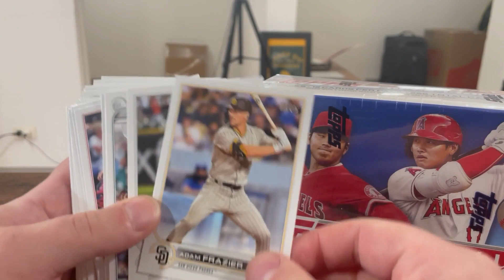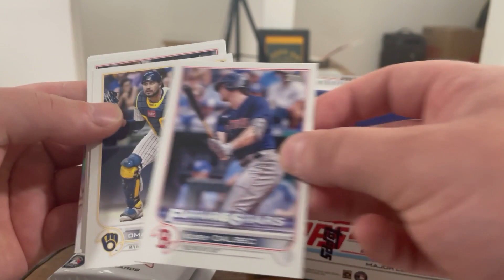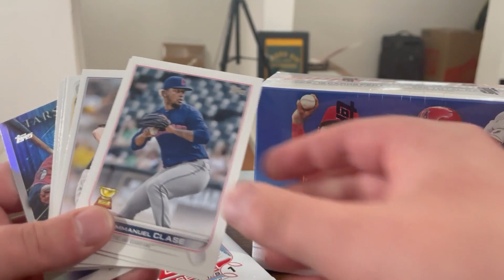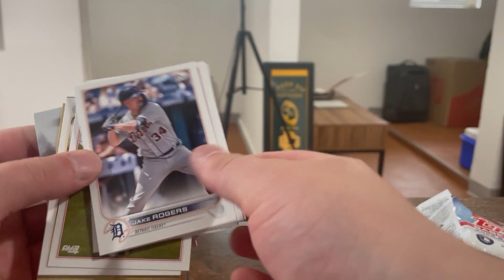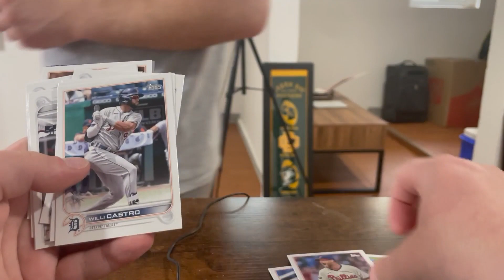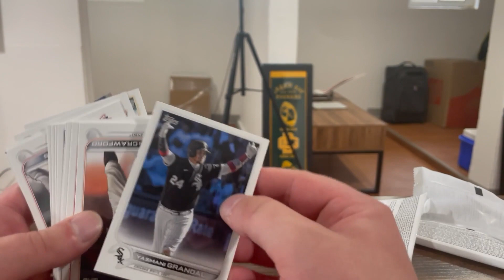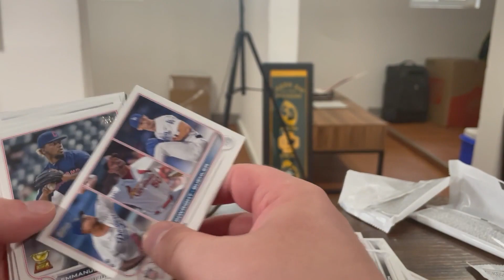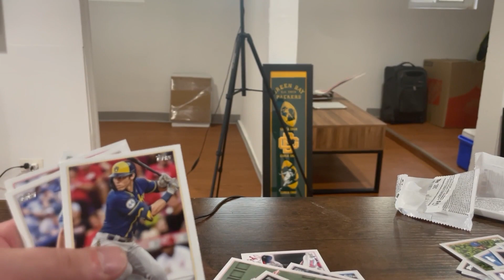SCUBs E15 P13 Nick's Topps Baseball 2022 Opening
The SCUBs are back opening up Topps 2022! This is a long segment but you don't want to see it! Nick gets really awesome cards!